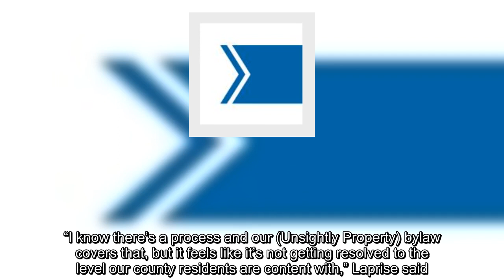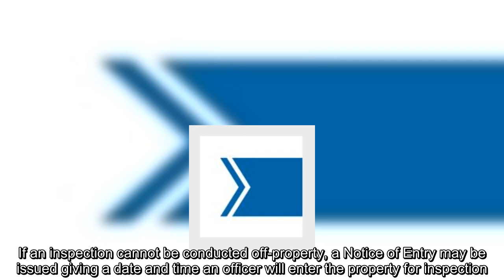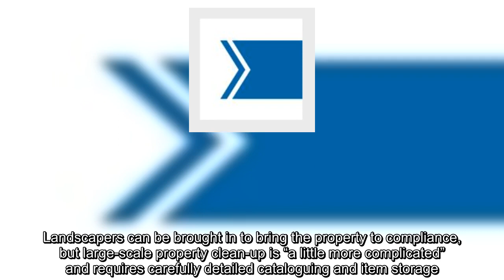Wheatland County outlines unsightly property process